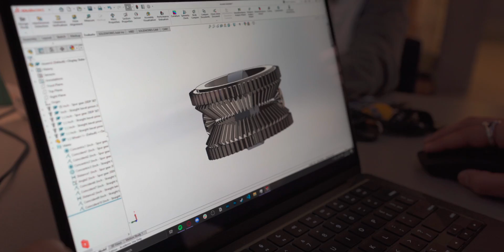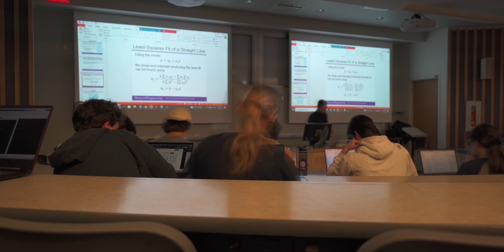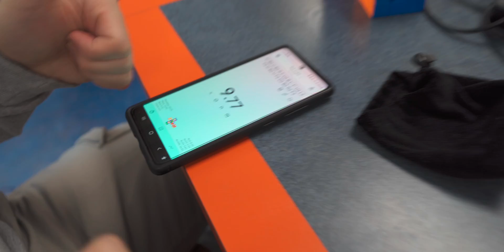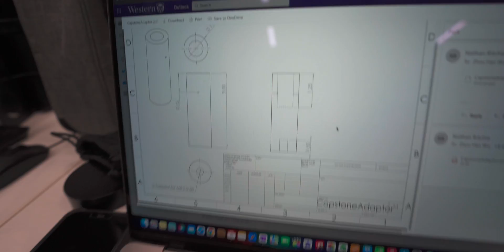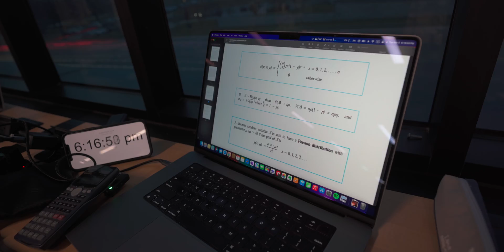Day in the Life of an Engineering Student | Western University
This is my insane day as a fourth-year mechanical engineering student.

My name is Jason Ng. I was a mechanical engineering student at the University of Western Ontario. I make videos about my university life, tech, as well as with photography and filmmaking.

My camera
My dream camera
The best thing ever (SwitchPod)
SwitchPod ball head
The best third party camera battery I’ve used
My main lens
My variable ND filter
My wide-angle lens
My ND filter for my wide-angle lens
My Gimbal
SD card (UHS-I)
Better SD Card (UHS-II)
MacBook Pro Dongle
JOBY GorillaPod 5K
My shotgun microphone
My favourite portable video light
My favourite portable multicoloured light-stick
The hard drive I use
The SSD I use
Quick-release system
Thing that attaches camera to backpack strap
My Tripod